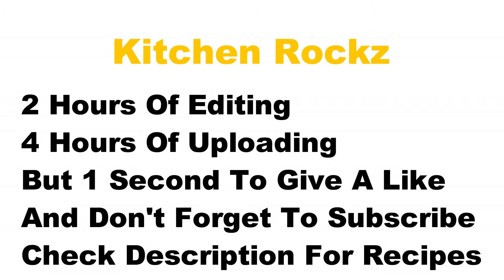Matar Chat | పక్కా కొలతలతో బటాని చాట్ | Pea Chat | Batani Chat | Kitchen Rockz